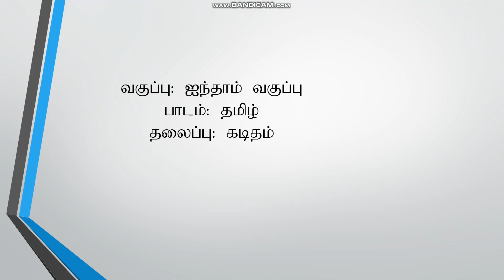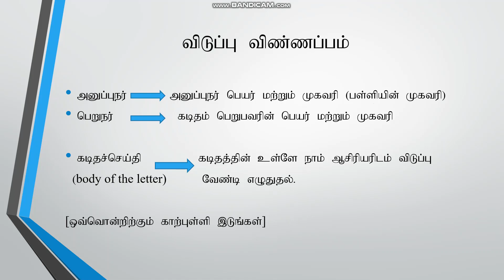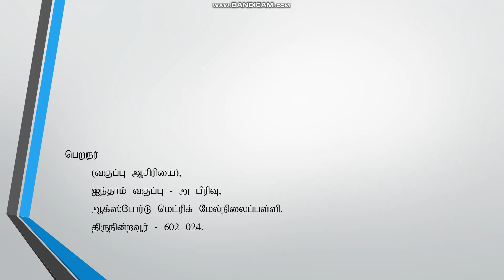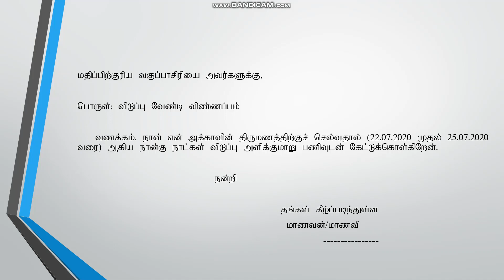விடுப்பு விண்ணப்பம் (கடிதம்)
வகுப்பு-5